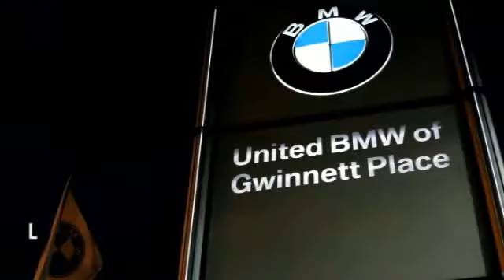2001 Lexus LS 430 Duluth GA 12813B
2001 Lexus LS 430

This 2001 Lexus LS 430 Sedan has a Parchment Crystal exterior with Black interior!